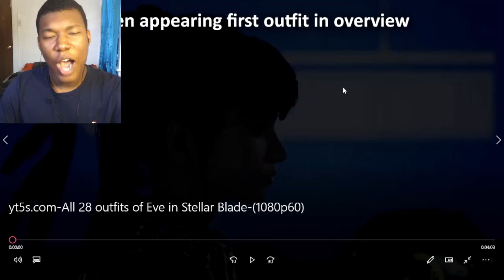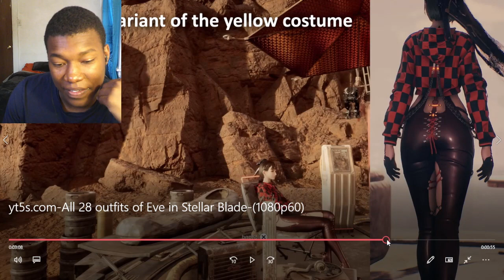All 28 outfits of Eve in Stellar Blade REACTION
Video by @runningsky6509

Stellar Blade,Eve,outfits,suit,costume,all,showcase